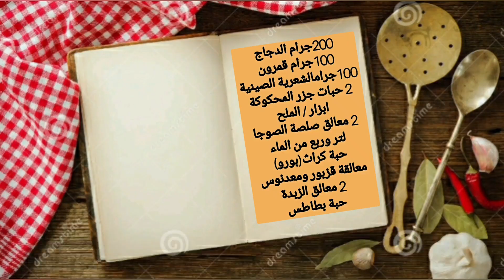ZUPPA DI PESCE E POLLO/شربة سمك ودجاج صحية ولذيذة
سلام عليكم حبيباتي  رمضان كريم اليوم وصفة جديدة وسهلة ولذيذة شربة السمك والدجاج  نتمنى تعجبكم وجربها  ودائما ماتنساوش تجعوني  بتعالقاتكم المشجعة و تبرطاجيو الفيديو مع حسابكم وصحابكم لتعم الفائدة شكرآ ليكم من القلب

ciao ragazze oggi vi propongo una ricetta facile e salutare , proveniente dall'Oriente a base di pollo e pesce,spero vi piaccia 🤗🥰